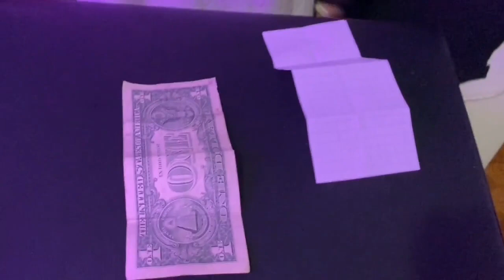Travel by Anthony Vasquez Magic Trick